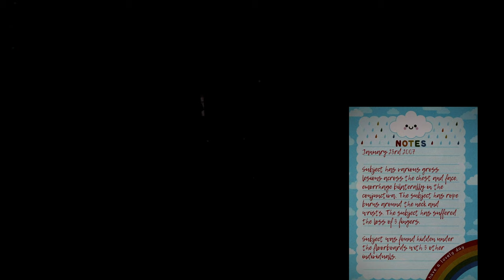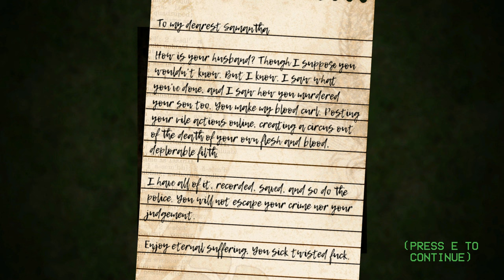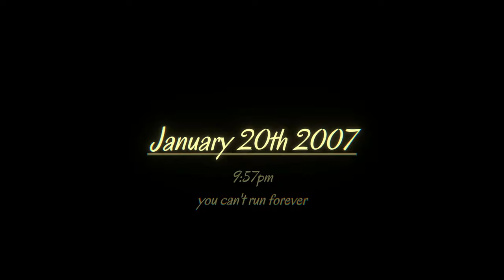The Floor is Breathing - Full Game - 2K (No Commentary)